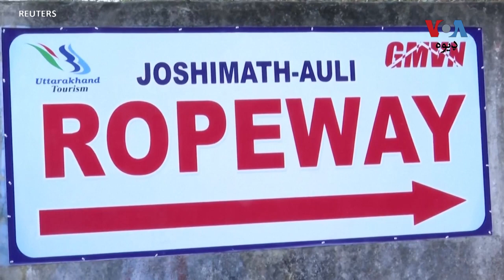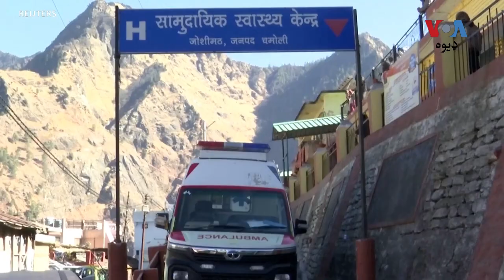د هند د همالیا سيمې د يو ښار ځمکه په ډوبېدو ده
د هند په هما ليا سیمه کې په يو ښار کې چارواکي وايي په سلګونو کسان له خپلو کورونو څخه ايستل شوي دي ځكه چې د ښار ځمکه په ډوبېدو ده. کارپوهان وايي چې په غريزه سيمه کې په دوامداره پرمختګ کارونو له وجه دا خطر رامنځته شوی دی. د وايس اف امريکا د انجانا پاسريچا رپورټ درته کلثوم کاکړ وړاندې کوي